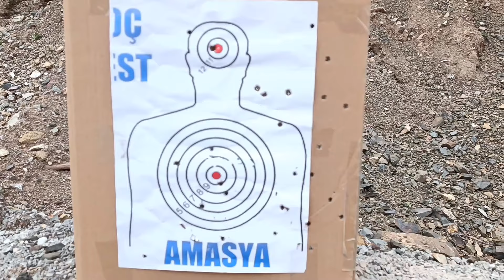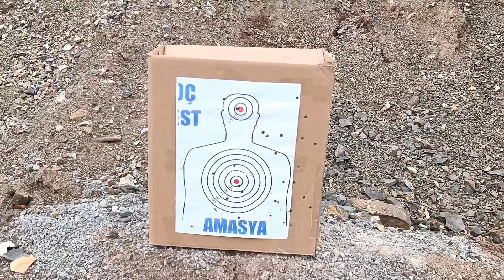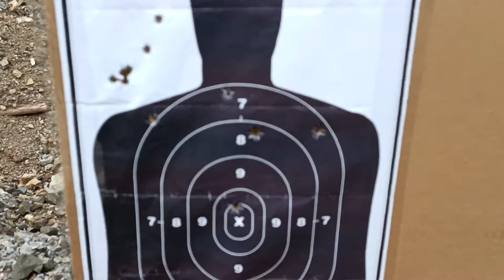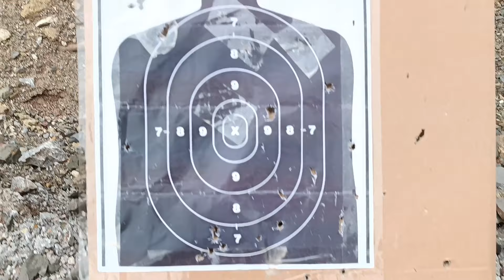Canik Elite S Combat Atışları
Amerikada çeşitli modelleri ile bir kaç yıl üst üste yılın tabancası seçilen CANİK TP9 ELİT S COMBAT modeli ile Dipçik aparatlı El tutamak aparatlı ve normal atışlar yaptık. Gayet düzgün çalışan istikrarlı bir atış hassasiyeti olan bir tabanca. Canik 1990 lıraın sonlarına doğru üretime başladığı modellerini geliştirerek gayet başarılı garantili sağlam ve çalışması güzel ürnler üreterek ve argede başarılı çalışmalar yaparak sektördeki ilk sıralarda yerini alıyor. Savunma sanayii içinde üretimler yapıyor. Şuan en çok çeşit ve kullanım amacına göre üretim yapan firmalarımızdan biri.